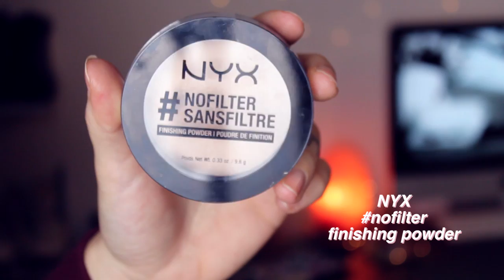I miei preferiti/regali di Dicembre! // MONTHLY FAVES • December '16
MONTHLY FAVES • December '16

Sorridete, SEMPRE!

❤GloriaFair❤